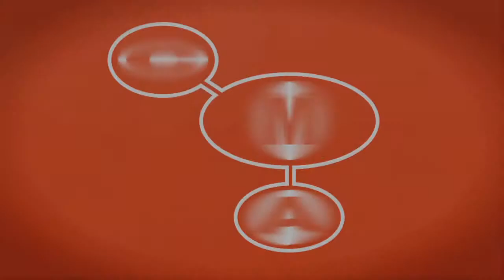Medical Marketing Videos | NW Profiles | Dr. Levy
CMA created a series of medical marketing videos for the Olympic Medical Center, featuring profiles of the caregivers and services that help make the OMC a comprehensive healthcare provider in the Northwest.

Creative Media Alliance is one of the premiere marketing and advertising companies in Seattle, WA. Our overall marketing capabilities, combined with an in-house video agency, allow us creative and budgetary flexibility that truly separates us from other Seattle video production companies. Our full service advertising agency features media buying and planning, web design and development, SEO, PPC, social media marketing, and a renowned branding company to go along with our television production and online advertising.